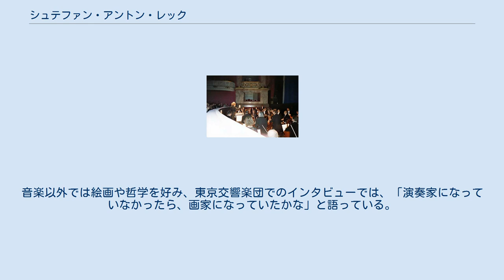シュテファン・アントン・レック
バーデン＝バーデン出身の人物
バイエルン国立歌劇場で（2008年） シュテファン・アントン・レック（Stefan Anton Reck、1960年4月26日 - ）はドイツの指揮者。
古典から近代および現代作品に至る幅広いレパートリーを持ち、コンサートとオペラ双方の指揮者として活躍している。
 シュテファン・アントン・レックは1960年4月26日、バーデン＝ヴュルテンベルク州バーデン＝バーデンに生まれる。
幼少期から音楽に囲まれる環境に身を置き、早くから音楽家を夢見ていた。
1985年、レックは第1回アルトゥーロ・トスカニーニ国際指揮者コンクールとジーノ・マリヌッツィ国際指揮者コンクールに立て続けに優勝し、タングルウッド音楽祭への奨学金を受け取って1987年から1990年の間、レナード・バーンスタインや小澤征爾らの下で研さんに励んだ。
 ヨーロッパに戻ったあとは主にイタリアのオーケストラや歌劇場のポストに就き、1990年から1994年はサンレモ交響楽団の音楽監督、1994年から1998年はラツィオ・ローマ管弦楽団の首席指揮者、そして1999年から2003年はパレルモのテアトロ・マッシモの音楽監督を務めた。
この間、1997年から2000年の間はクラウディオ・アバドの招きでザルツブルク復活祭音楽祭におけるベルク『ヴォツェック』などの公演の助手を務めた。
また、ピエール・ブーレーズはグスタフ・マーラー・ユーゲント管弦楽団の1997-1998年シーズンの客演指揮者の一人にレックを招へいし、以降もグスタフ・マーラー・ユーゲント管弦楽団への客演を繰り返した。
グスタフ・マーラー・ユーゲント管弦楽団との公演の中にはヴェルディ『ファルスタッフ』の上演も含まれている。
1998年からは、トリエステのテアトロ・ヴェルディにおけるワーグナー『ニーベルングの指環』の新演出による上演の指揮を開始した。
 2001年のシーズン、レックはテアトロ・マッシモの開幕公演でベルク『ルル』を振ったが、この公演はライヴ録音されCDとしてリリースされた。
この年は他にフランス国立管弦楽団、マッジョ・ムジカーレ・フィオレンティーノ、ボローニャのテアトロ・コムナーレおよびジェノヴァのテアトロ・カルロ・フェリーチェを指揮し、トリエステでの『指環』プロジェクトを完結させた。
翌2002年のシーズンはオッフェンバック『ホフマン物語』でテアトロ・マッシモのシーズンを開いたほか、「ホロコーストの犯罪の記憶」と題した一連の公演で、ウルマン『アトランティスの皇帝』、俳優ハーヴェイ・カイテルをナレーションに迎えたシェーンベルク『ワルシャワの生き残り』といった、ホロコーストに何かしらの形でかかわった作品を取り上げた。
このシーズンではほかにパレルモでオネゲル『火刑台上のジャンヌ・ダルク』、ジェノヴァでリヒャルト・シュトラウス『サロメ』、ライプツィヒでウェーバー『魔弾の射手』を指揮し、2003年4月には日本を訪れて東京文化会館におけるベッリーニ『ノルマ』（演奏会形式）を、エディタ・グルベローヴァのタイトル・ロールと東京フィルハーモニー管弦楽団の演奏で指揮した。
その他、前シーズンに続くフランス国立管弦楽団との公演のほか、モンペリエ国立歌劇場やローマ聖チェチーリア音楽院管弦楽団などにも登場した。
 2003年から2004年のシーズンでは、レックは初めてドレスデンのゼンパー・オーパーとベルリン国立歌劇場、ロサンゼルス歌劇場に初登場を果たし、ドレスデンとベルリンでは『ルル』、ロサンゼルスではモーツァルト『フィガロの結婚』を指揮したほか、フェニーチェ劇場でのシュトラウス『ダフネ』を指揮し、『ダフネ』の公演はCDとDVDでリリースされた。
2004年以降は2005年2月と9月に新国立劇場での『ルル』とワーグナー『ニュルンベルクのマイスタージンガー』、トリノのテアトロ・レージョでのワーグナー『トリスタンとイゾルデ』、バーリのテアトロ・ペトルツェリでの『指環』、そしてドレスデンでのジェイク・ヘギー『デッドマン・ウォーキング』のヨーロッパ初演を含むオペラ上演ならびにハンブルク州立歌劇場とフランクフルト歌劇場への初登場、エジンバラ音楽祭への出演など幅広い活躍を見せている。
日本においても東京交響楽団の定期演奏会に2007年12月と2009年6月、2011年5月に出演している。
 レックは古典のほかにグスタフ・マーラーや新ウィーン楽派の諸作品といった近代作品に対する解釈によっても知られ...